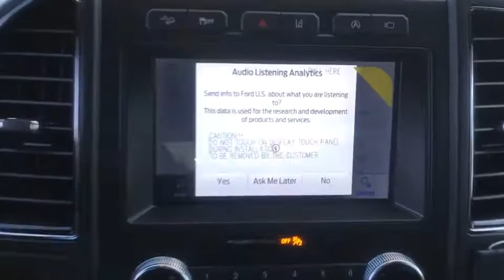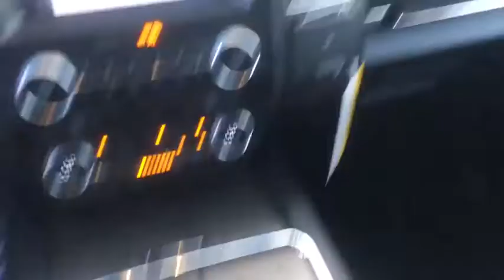2021 Ford Expedition Max Near me Miami, Kendall, North Miami Hialeah FL MEA13080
Black New 2021 Ford Expedition Max near me in Miami, Florida at Metro Ford Miami. Servicing the Kendall, Miami Gardens, North Miami, Hialeah, FL area.
2021 Ford Expedition Max Limited - Stock#: MEA13080 - VIN#: 1FMJK2AT0MEA13080

***LOWEST PRICES EVERYDAY AT METRO FORD MIAMI***brbrRecent Arrival! Agate Black Metallic 2021 Ford Expedition Max Limited EcoBoost 3.5L V6 GTDi DOHC 24V Twin Turbocharged 4WD 10-Speed Automatic 2021 Ford Expedition Max Limited in Agate Black Metallic vehicle highlights include, Expedition Max Limited, 4D Sport Utility, EcoBoost 3.5L V6 GTDi DOHC 24V Twin Turbocharged, 10-Speed Automatic, 4WD, Agate Black Metallic, Ebony w/Heated/Ventilated Lthr Front Captain's Chairs (A), 2nd Row Leather-Trimmed Captain's Chairs w/Armrest, 360-Degree Camera w/Split View, 3rd row seats: split-bench, 4-Wheel Disc Brakes, ABS brakes, Air Conditioning, AppLink/Apple CarPlay and Android Auto, Brake assist, Bumpers: body-color, Electronic Stability Control, Emergency communication system: SYNC 3 911 Assist, Enhanced Active Park Assist System, Equipment Group 302A High Package, Exterior Parking Camera Rear, Four wheel independent suspension, Front Bucket Seats, Front Center Armrest, Front dual zone A/C, Fully automatic headlights, Heated front seats, Heated rear seats, LED Headlamps & Fog Lamps, Low tire pressure warning, Memory seat, Navigation System, Panoramic Vista Roof, Passenger door bin, Pedal memory, Power door mirrors, Power driver seat, Power Liftgate, Power passenger seat, Power windows, Radio data system, Radio: B&O Sound System by Bang & Olufsen, Rear air conditioning, Reclining 3rd row seat, Remote keyless entry, Roof rack: rails only, SiriusXM Satellite Radio, Split folding rear seat, SYNC 3 Communications & Entertainment System, Variably intermittent wipers, Ventilated front seats, Wheels: 22 6-Spoke Painted Machined-Face Aluminum.brbrbr***JOIN THE METRO FORD FAM PROGRAM TODAY***